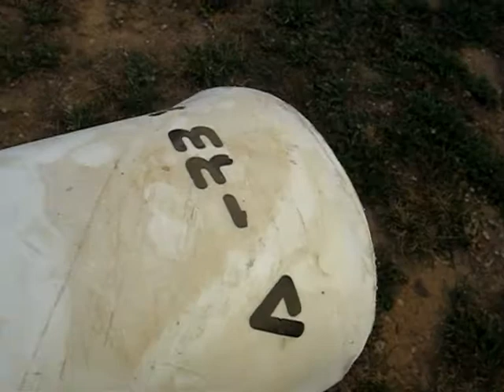Epave 175 aperçu 1